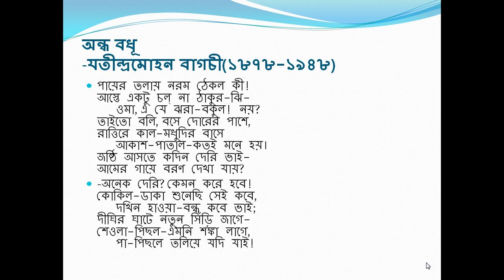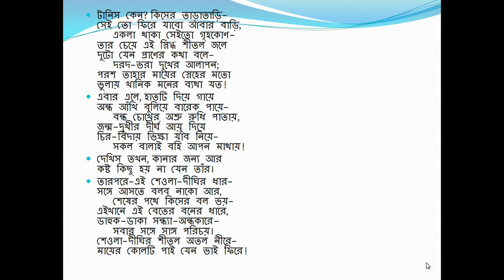অন্ধ বধূ_যতীন্দ্রমোহন বাগচী/Ondho Bodhu_Jatindramohan Bagchi(Voice@Abdus Salam)Bangla PoemRecitation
Ondho Bodhu is a  Bengali poem or Bangla poem written by Jatindramohan Bagchi and recited by Md. Abdus Salam. Hopefully, you will like the poem- Ondho Bodhu.